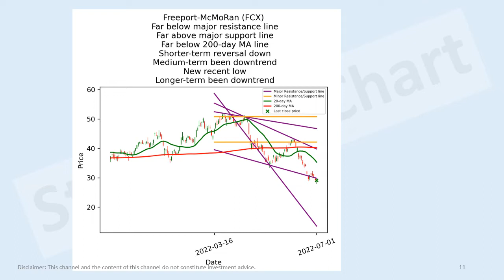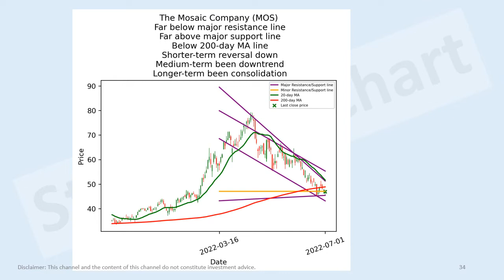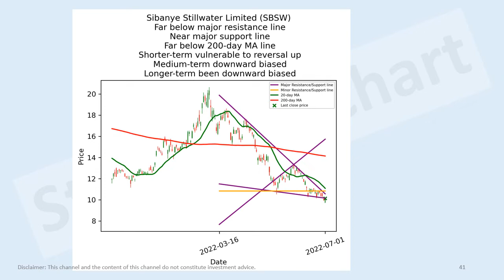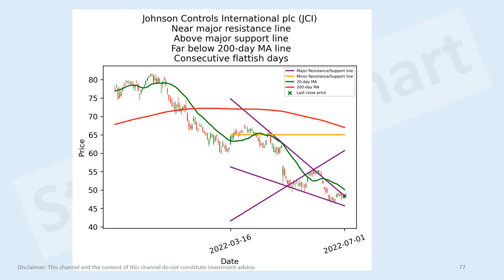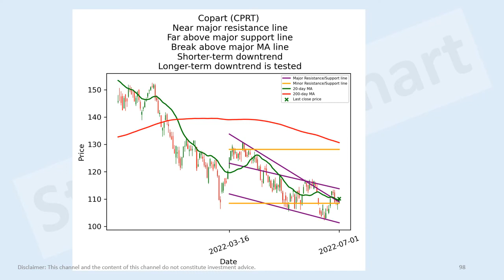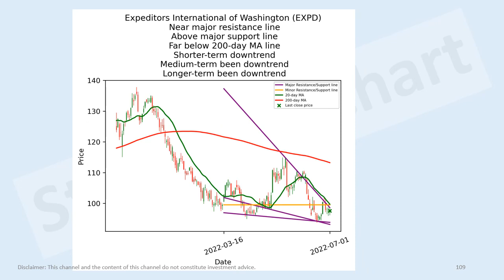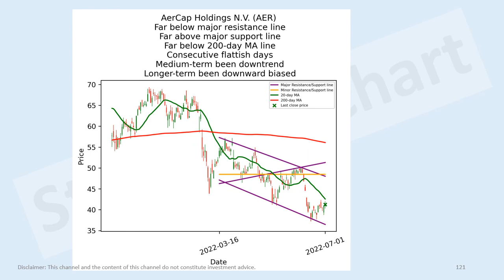US basic materials, industrials stocks short-term technical analysis 1 Jul 2022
Freeport-McMoRan (FCX)
Ecolab (ECL)
Dow (DOW)
Corteva (CTVA)
Franco-Nevada Corporation (FNV)
Albemarle Corporation (ALB)
Vulcan Materials Company (VMC)
Martin Marietta Materials (MLM)
Avantor (AVTR)
Wheaton Precious Metals Corp. (WPM)
Celanese Corporation (CE)
Teck Resources Limited (TECK)
Eastman Chemical Company (EMN)
The Mosaic Company (MOS)
CF Industries Holdings (CF)
FMC Corporation (FMC)
ICL Group Ltd (ICL)
Westlake Chemical Corporation (WLK)
Agnico Eagle Mines Limited (AEM)
RPM International (RPM)
Sibanye Stillwater Limited (SBSW)
Alcoa Corporation (AA)
Steel Dynamics (STLD)
Gold Fields Limited (GFI)
West Fraser Timber Co. Ltd. (WFG)
Cleveland-Cliffs (CLF)
AngloGold Ashanti Limited (AU)
The Scotts Miracle-Gro Company (SMG)
Huntsman Corporation (HUN)
Olin Corporation (OLN)
Kinross Gold Corporation (KGC)
MP Materials Corp. (MP)
Caterpillar (CAT)
3M Company (MMM)
Canadian Pacific Railway Limited (CP)
Norfolk Southern Corporation (NSC)
FedEx Corporation (FDX)
Eaton Corporation plc (ETN)
Waste Management (WM)
Northrop Grumman Corporation (NOC)
General Dynamics Corporation (GD)
Emerson Electric Co. (EMR)
Thomson Reuters Corporation (TRI)
Johnson Controls International plc (JCI)
IHS Markit Ltd. (INFO)
Roper Technologies (ROP)
L3Harris Technologies (LHX)
Paychex (PAYX)
Trane Technologies plc (TT)
Carrier Global Corporation (CARR)
Global Payments (GPN)
Republic Services (RSG)
Parker-Hannifin Corporation (PH)
Cintas Corporation (CTAS)
Rockwell Automation (ROK)
Otis Worldwide Corporation (OTIS)
Ferguson plc (FERG)
Old Dominion Freight Line (ODFL)
TransDigm Group Incorporated (TDG)
Fastenal Company (FAST)
Waste Connections (WCN)
Cummins (CMI)
PACCAR Inc (PCAR)
Verisk Analytics (VRSK)
AMETEK (AME)
Copart (CPRT)
Stanley Black & Decker (SWK)
Equifax (EFX)
Ryanair Holdings plc (RYAAY)
Southwest Airlines Co. (LUV)
W.W. Grainger (GWW)
Dover Corporation (DOV)
Delta Air Lines (DAL)
Ingersoll Rand (IR)
United Rentals (URI)
J.B. Hunt Transport Services (JBHT)
Expeditors International of Washington (EXPD)
TransUnion (TRU)
Xylem (XYL)
HEICO Corporation (HEI)
HEICO Corporation (HEI-A)
Generac Holdings (GNRC)
Westinghouse Air Brake Technologies Corporation (WAB)
IDEX Corporation (IEX)
Avery Dennison Corporation (AVY)
Jacobs Engineering Group (J)
Textron (TXT)
Masco Corporation (MAS)
AerCap Holdings N.V. (AER)
Icahn Enterprises L.P. (IEP)
Howmet Aerospace (HWM)
Quanta Services (PWR)
C.H. Robinson Worldwide (CHRW)